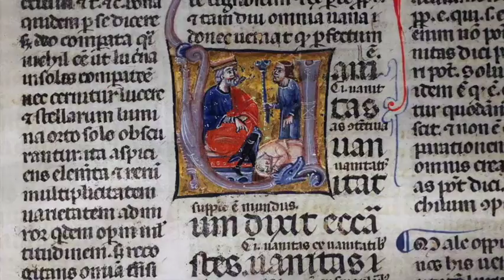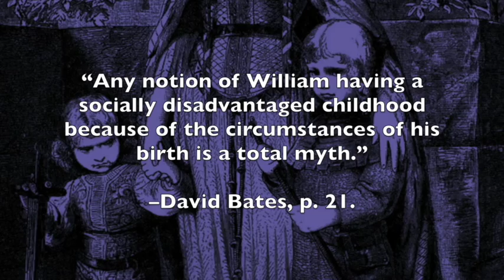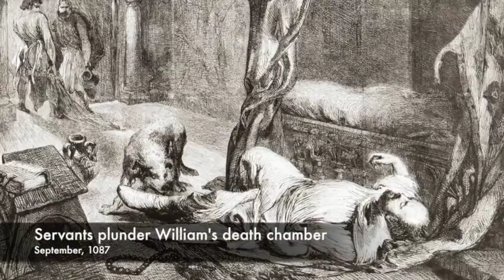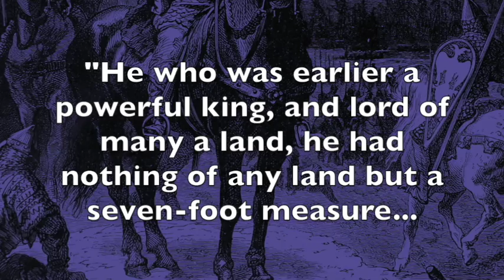William the Conqueror and the Battle of Hastings - full documentary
William, Duke of Normandy, became one of history's most important actors with his landmark conquest of England in 1066. At the Battle of Hastings, William the Conqueror and his Norman cavalry faced off against Harold Godwinson and his powerful Anglo-Saxon infantry.